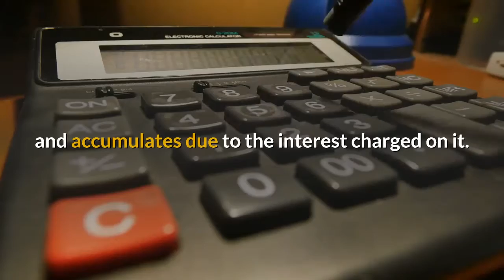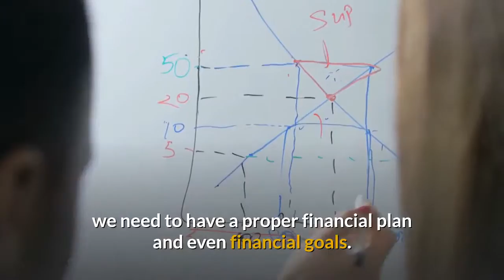Get Out of Credit Card Debt - Ebook + Audio + Video - HowExpert.com/creditcard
- Recommended Resource for Get Out of Credit Card Debt Enthusiasts!